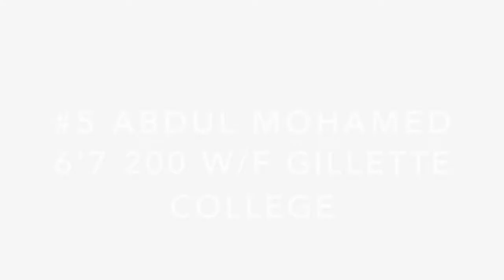2018 6'7 W/F Abdul Mohamed -- Gillette JC